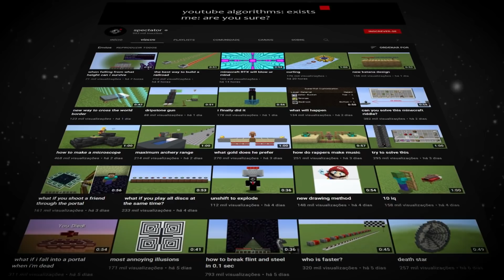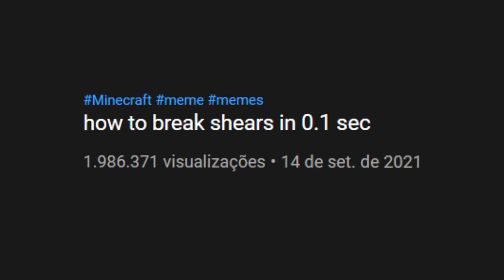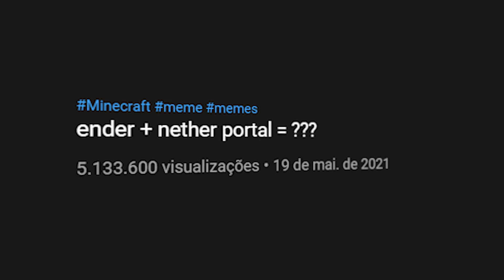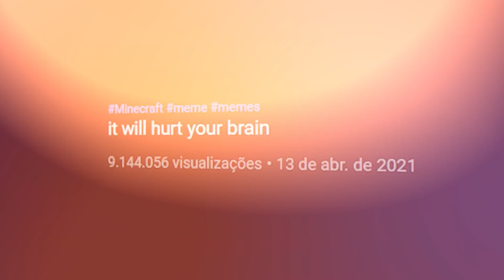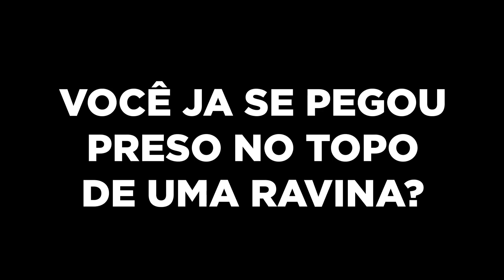🔥 ░E░ ░R░ ░R░ ░O░ ░R░ ░ ░4░ ░0░ ░4░ - 7 SEGREDOS DO MINECRAFT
Nesse vídeo, alguns paradoxos existentes no minecraft, junto com ideias incríveis que você pode fazer dentro do jogo, como lifes hacks e truques de decoração. Minecraft só que confuso e bugado.
7 SEGREDOS DO MINECRAFT.